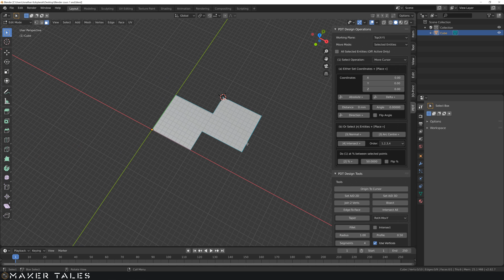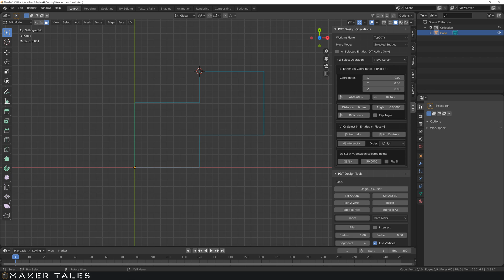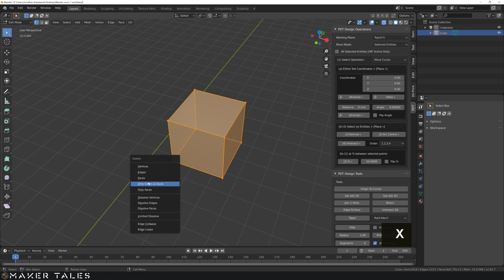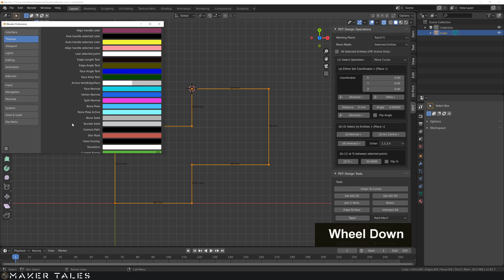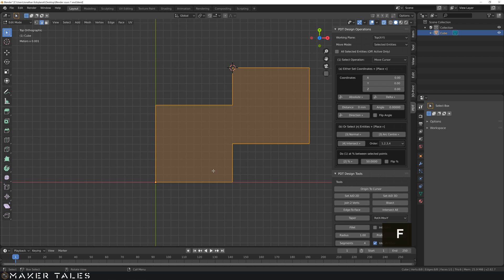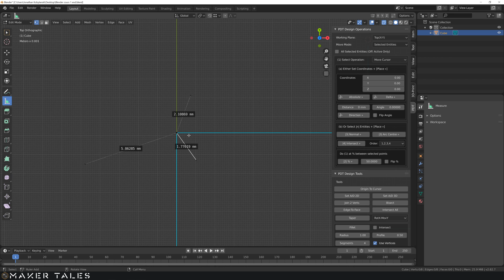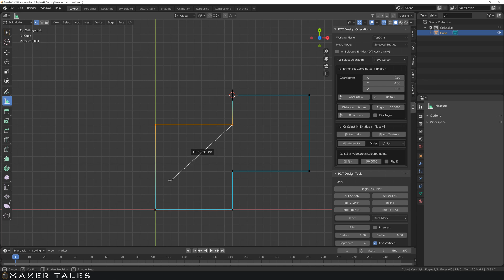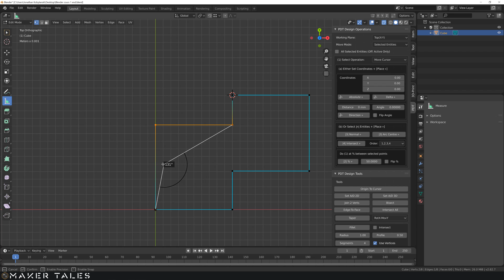Precision Modeling In Blender 2.82 : Measuring & Vertex Clean up - How To PDT ( Tutorial Part - 2 )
This video is covering how to clean up overlapping vertex in Blender and how to measure things accurately using blender tools.

Part of the Precision modelling in blender series covering what seems to be a  bit of a mystery. I plan to show and teach both blender and precision modelling for those looking to make some mm precise models in blender. Starting from the ground up and using powerful add-ons in a simple yet convenient manner.